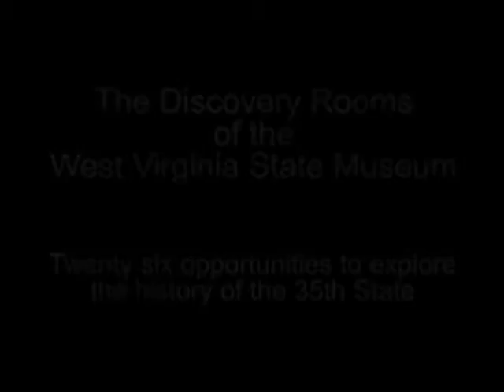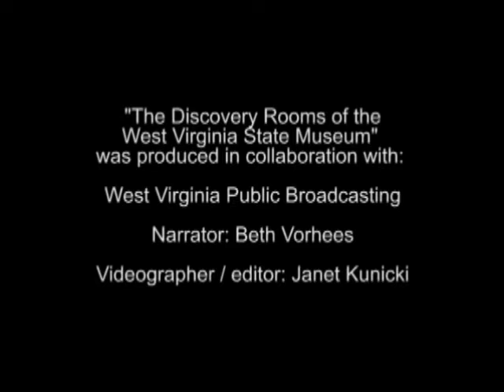Discovery Room 5